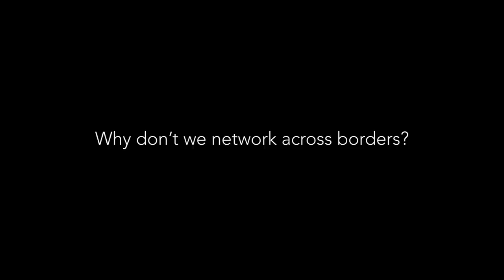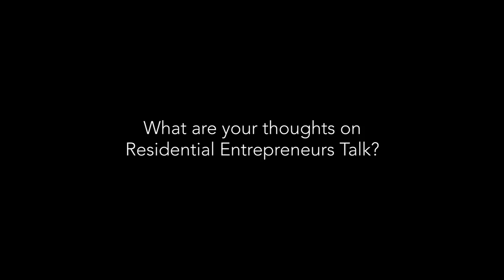Residential Entrepreneurs Talk - Rosie Motene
Residential Entrepreneurs Talk took a drive with Rosie Motene, Pan African Media Proprietor and founder of Waka Talent Agency and discussed her Journey on Entrepreneurship and her trials and tribulations. Catch Residential Entrepreneurs Talk on all social Media to get clued up on all things Entrepreneurial!